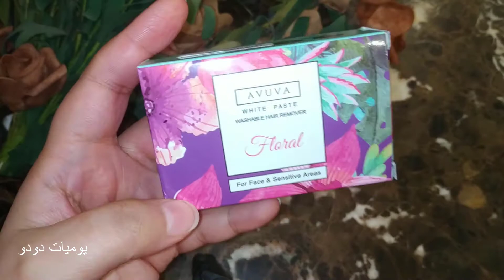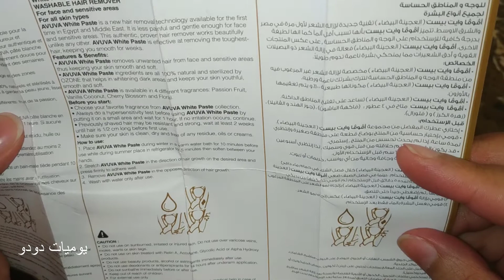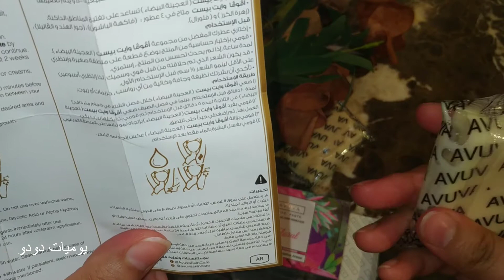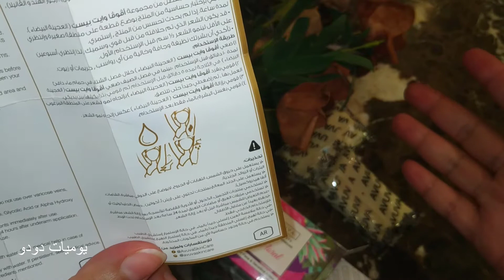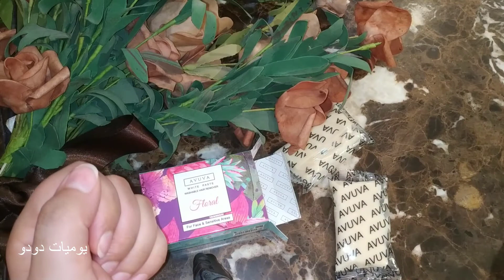افضل طريقه لازاله الشعر بدون الم بالعجينه البيضاء اڤوڤا avuva سحر بجد